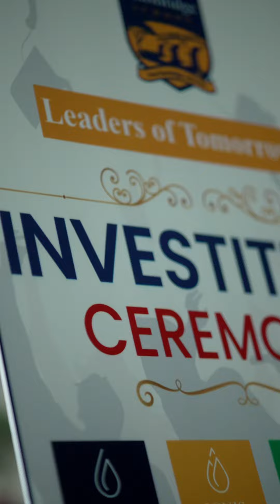Investiture Ceremony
Prefectorial body of TonsBridge School.

The Investiture Ceremony to install the Prefect Body for the year 2023-24 was held on August 4.